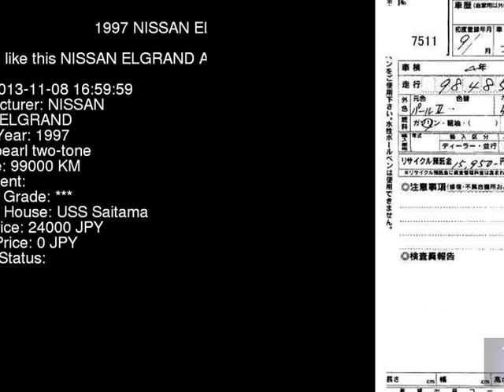1997 NISSAN ELGRAND ALE50